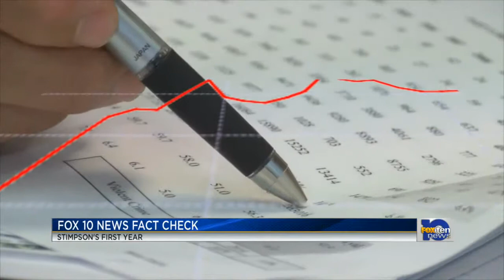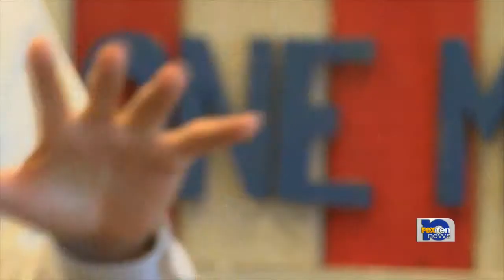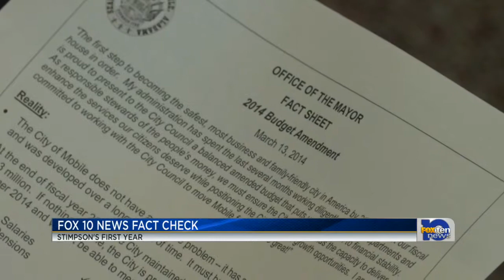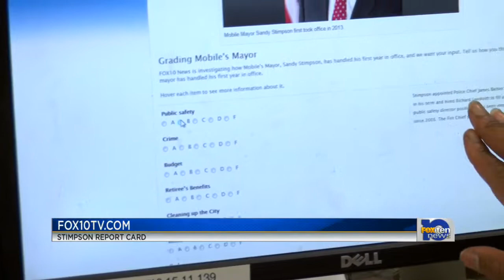FOX10 Fact Check: Mobile Mayor Sandy Stimpson’s first year in office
FOX10 is holding Mobile Mayor Sandy Stimpson accountable to the promises he made while campaigning. See what we found out in FOX10 Investigative reporter Renee Dials' special report Monday at 9 p.m.